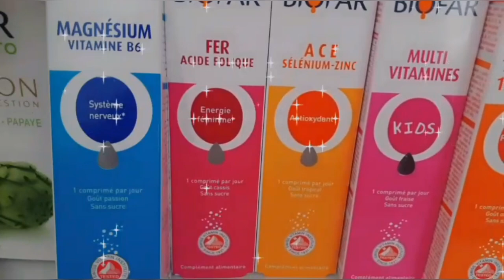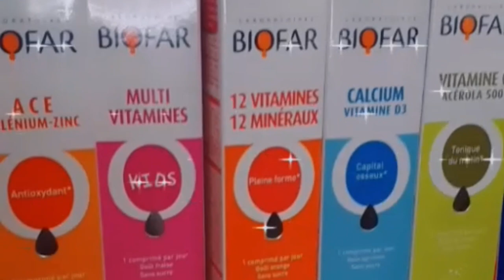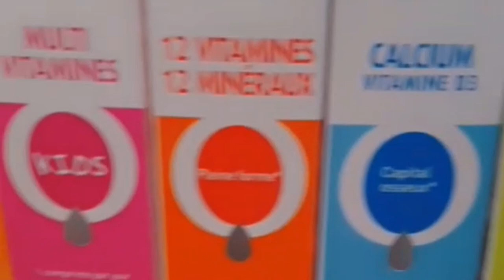بغيتي تقوي مناعتك وتخلص من العياء الدائم وبالضبط تحارب كورونا تناول فيتامينات ومكملات 💊ملائمة وفعالة